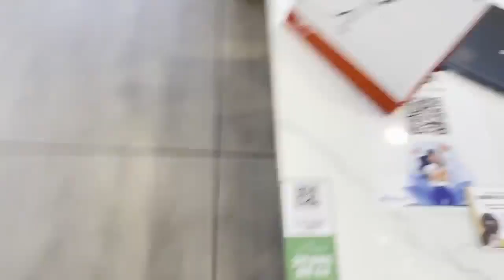[도그마루 보호소] 프렌치불독 참치를 소개합니다.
안녕하세요 도그마루입니다.
현재 도그마루는
안락사 없는 유기동물보호소를 운영하며
보호중인 모든 아이들의 소식을 전해드리고 있습니다.